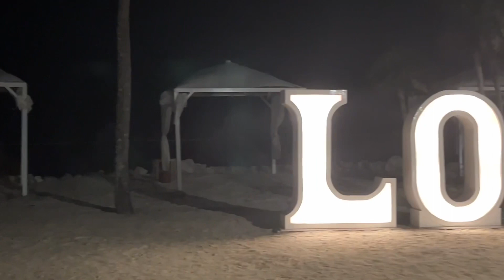Bahia Principe Akumal: May 2022 day 6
Day # 6 at Bahia Principe Akumal in beautiful Riviera Maya Mexico 🇲🇽